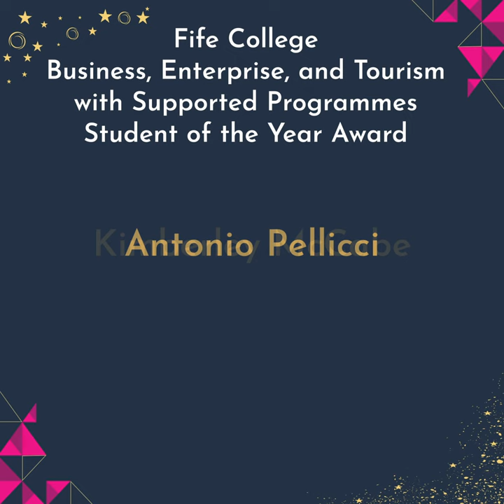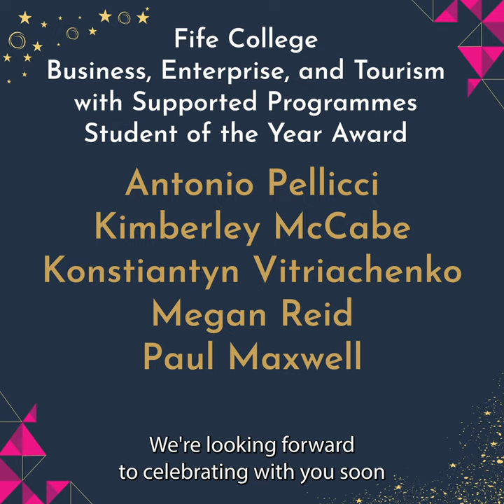Fife College Business, Enterprise, and Tourism with Supported Programmes Student of the Year Award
Robbie announces the shortlist for the Fife College Business, Enterprise, and Tourism with Supported Programmes Student of the Year Award